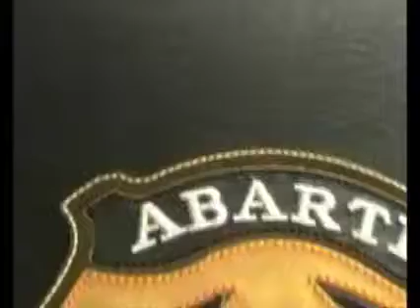Seit Laser on Tajima Machine